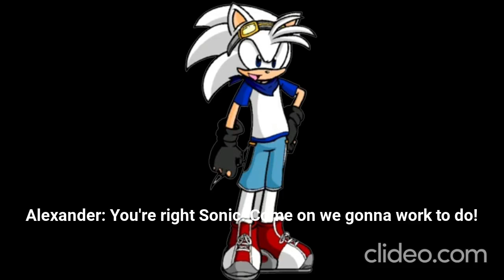Alexander the Hedgehog's Adventures of The Simpsons Game Part 10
Here's 10th part of my adventures! We're entered 2 areas! Only reaching to finish line! And there's a giant burger at the end of race! Enjoy it everybody!